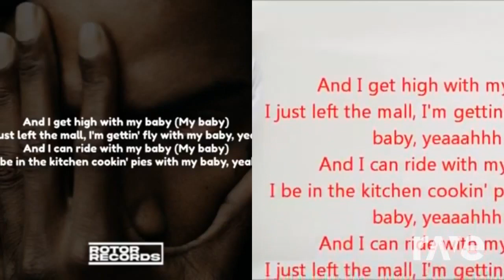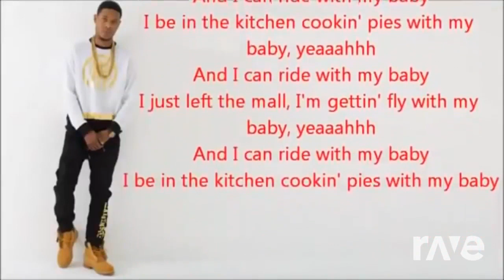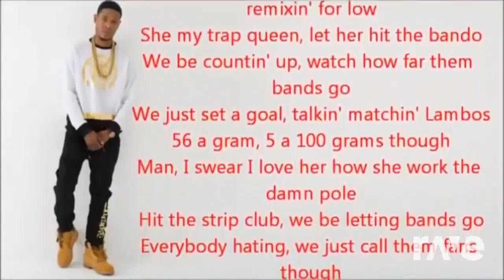Trap Queen Fetty Wap mash up! (Clean lyrics!)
This mash up was made with Dj Rave! ALL I DID WAS GO TO DJ RAVE AND GRAB THESE TWO SPECIFIC VIDEOS SO IT COULD CREATE AND GENERATE A MASH UP IDEA FROM SCRATCH! THIS TRANSFORMS THE MUSIC MAKING IT CREATIVE! This music mash up was made for a Dj event I'm doing at my college!